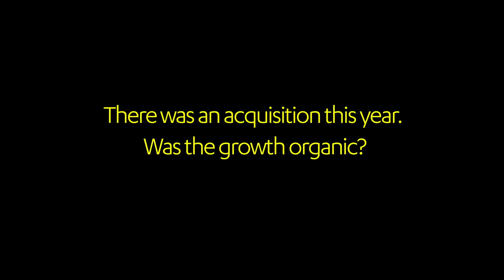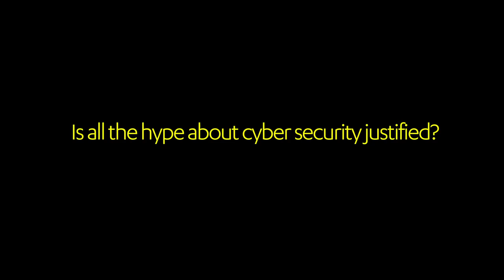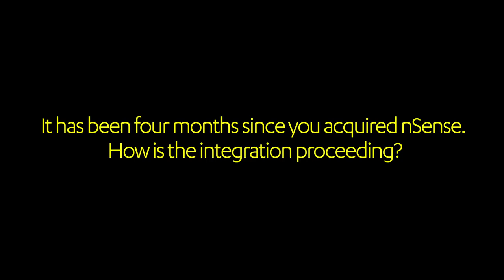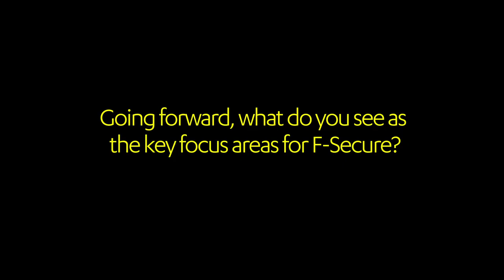F-Secure's financial results for Q3, 2015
President and CEO Christian Fredrikson discusses the highlights of F-Secure's Q3, 2015, and provides an outlook for the rest of the year.

Highlights in July-September (Q3)
• Revenues for continuing operations were EUR 37.2 million (EUR 34.5m), showing an increase of 8% year-on-year
• EBIT (non-IFRS) for continuing operations excluding costs associated with the deferred payment and earn-out of the nSense acquisition and non-recurring items was EUR 7.3 million, representing 20% of revenues (EUR 7.4 m, 22%)
• EBIT (IFRS) for continuing operations was EUR 6.0 million, representing 16% of revenues (EUR 7.4 m, 22%)
• Earnings per share for continuing operations was EUR 0.03 (EUR 0.04) and EUR 0.02 (EUR 0.04) for the Group including discontinued operations
• Cash flow from operations (including discontinued operations) was EUR 5.7 million (5.3 m)